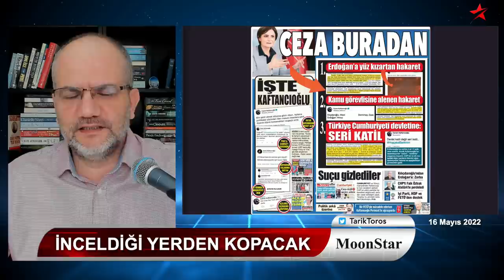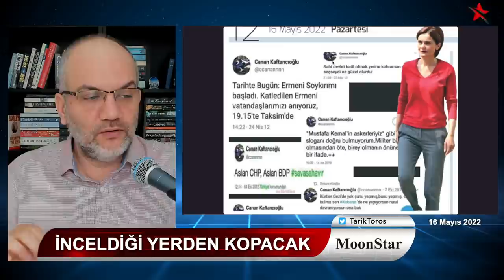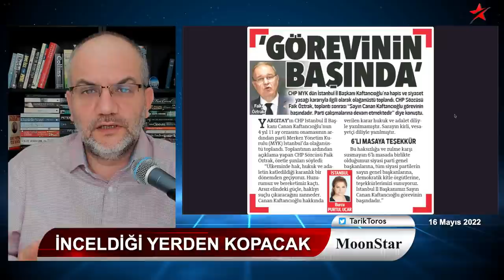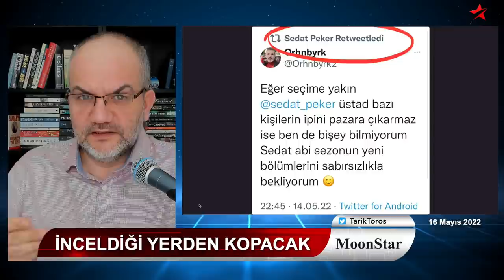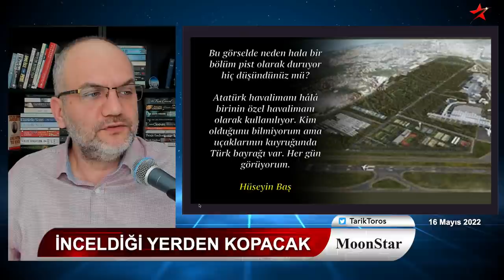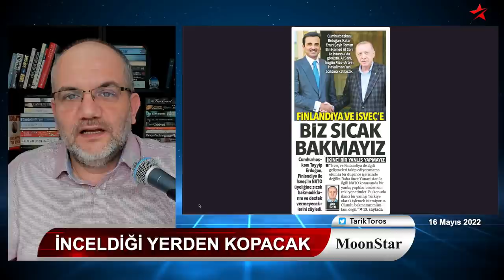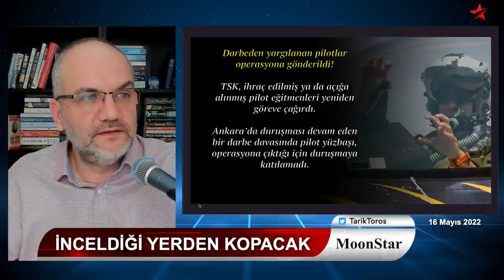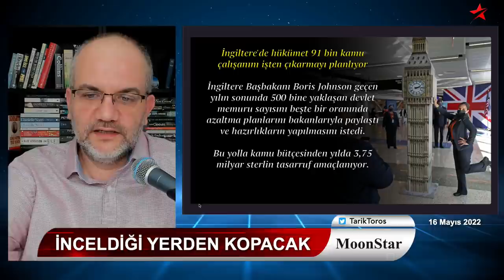Haziran'a dikkat.. İsim isim kritik aktörler ve misyonları.. | Tarık Toros | Manşet | 16 Mayıs 2022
16 Mayıs 2022
Manşet

• Haziran ayına dikkat:
• İnceldiği yerden kopacak
• Canan Kaftancıoğlu'na neden pranga vuruldu?
• CHP politbürosu..
• Sedat Peker'den dönüş sinyali..
• 1-2 aya kadar döviz şoku yaşanma ihtimali, yüzde 80